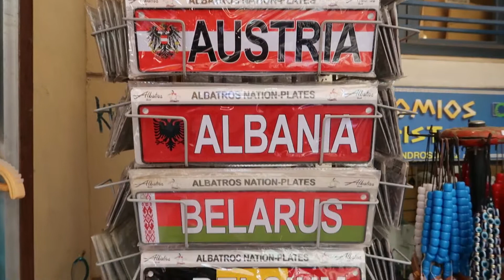Treasure Hunting Video - Exploring Monastiraki FLEA MARKET Athens Greece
Visiting Greece / Athens Monastiraki Square - Treasure Hunting Around The World - Leonidas king of Sparta